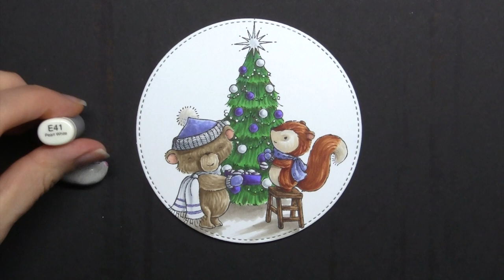Copic Colouring Christmas Tree Decorating Scene - Purple Onion Designs Sweetest Little Town stamps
Watch me colour a cute little Christmas tree decorating scene featuring Purple Onion Designs Stacey Yacula rubber stamps using Copic markers.